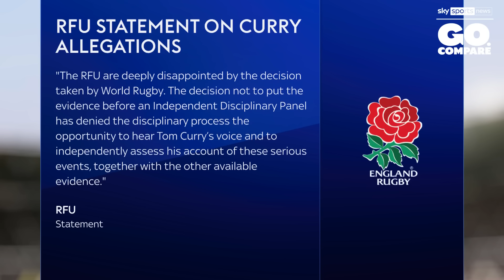Bongi Mbonambi to start Rugby World Cup final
World Rugby has found insufficient evidence to pursue Tom Curry's allegation that he was racially abused by Bongi Mbonambi in England's World Cup semi-final defeat by South Africa.

The game's global governing body announced that it has closed the case unless additional evidence comes to light, meaning the Springbok hooker will start in the World Cup final against New Zealand on Saturday night.

Curry alleged to referee Ben O'Keeffe in the second quarter of the Stade de France showdown that he had been racially abused by Springboks hooker Mbonambi.